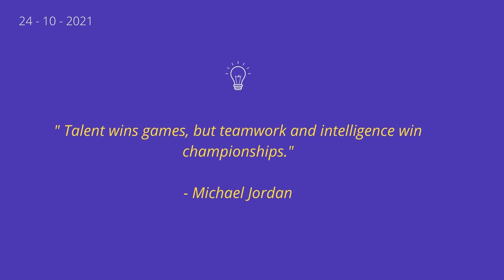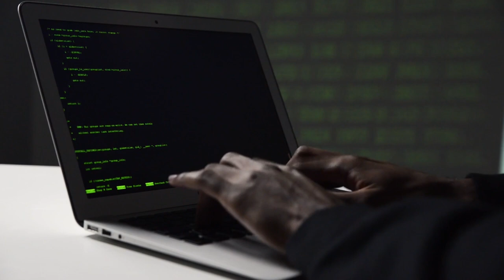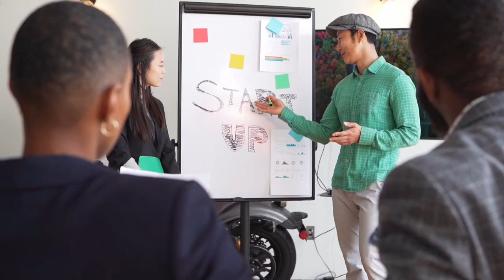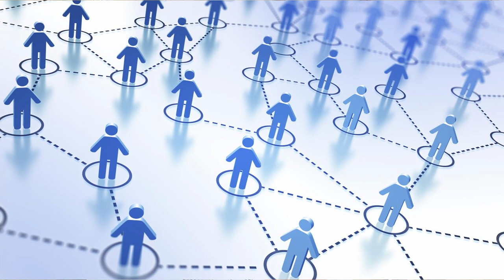Best Startup Hiring Guide for Entrepreneurs | How to hire for startups? | Sid Patil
How to hire talent for startups?
How to hire the initial founding team of a startup?
How to find a co-founder?
How to hire for a small startup?
What positions startups should hire for?

All these above questions are answered in this video. I have discussed the positions that entrepreneurs need to prioritize in terms of initial hiring and also how to find and hire the right set of team members.
This video would help young entrepreneurs hire their founding team thus ensuring a sustainable future for their startup.

My equipment list:
My phone used as a camera

Must Read Entrepreneur Biographies:
Elon Musk
The Everything Store (Jeff Bezos)
Creativity Inc.
Shoe Dog

About me:
I am Siddhant Patil from Mumbai. I have completed my Master's in Innovation Management and Entrepreneurship from one of the best universities in the world, The University of Manchester (UK). I am myself a young entrepreneur and I am aware of the problems faced by young Indian entrepreneurs due to lack of entrepreneurial education in our country. I plan to help all those young, budding people in India who have a dream of creating a large company and making a huge impact on society.